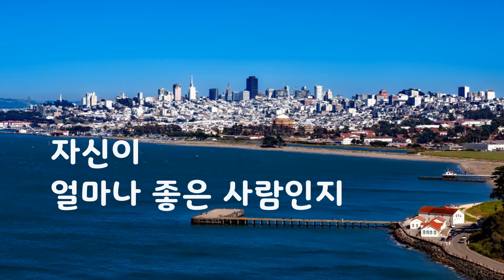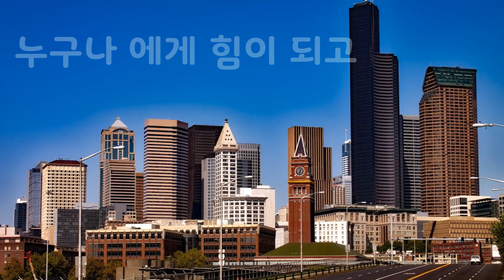당신은 보석같은 사람｜지혜의 샘｜좋은글｜좋은생각｜아름다운 글 아름다운 마음♡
당신은 보석같은 사람

때론 자기 자신을
잘 알지 못할때 가 있습니다
자신이 얼마나 좋은 사람인지
자신에게서 어떤 향기가 나는지
때론 누군가로 인해
자신을 발견하기도 합니다

당신은 내가 본 어떤사람 보다도
매력적이고 인간적이며
누구나 에게 힘이 되고
등불이 되어주는 사람입니다

나 아닌 타인에게
그무엇이 되어준다는 건
그리 쉬운일 이 아닙니다

누구나 나의 존재에
가치를 줄수 있는건 아닙니다
그건 누구나 할수있지만
아무나 될수없기 때문입니다

당신은 그누구보다 도 가장 값진
보석같은 사람입니다
그 보석을 함부로 여기지 마십시요

그 보석을 감정 할수있는 사람만 이
그 가치를 아는 법 입니다

지혜의 샘

나 자신을 더 사랑하고~
순간순간 최선을 다해 행복한 시간들 만들어가는
멋진 하루하루 보내세요~^^

행복한 날들이 가득가득 하시길~

좋아요^^ 구독도 꾸~욱 눌러주시고요~^^